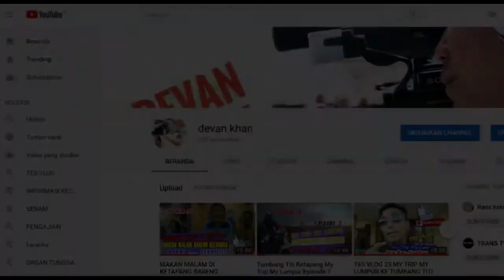CHALLENGE EKSPRESI CEWEK CATIK MAKAN ARUM MANIS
video ponakan ku yang cantik di lampung haaaaa sengaja aku kerjain. sorry ya ndok .